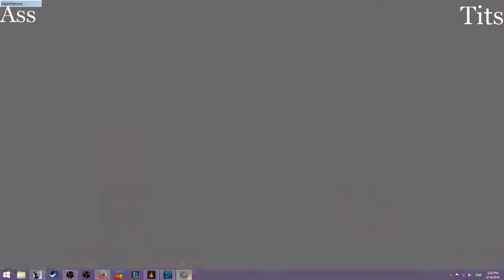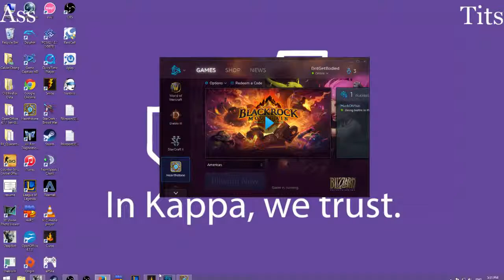12-2 Mage Arena Run! - 5 / 8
What it do I'm the Ice Man Paul Wall got my mouth lookin' somethin' like a disco ball -- Watch live